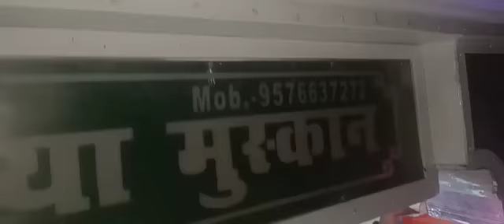शनिवार स्पेशल भजन : आज शनिवार के दिन सुबह सुबह सुने शनिदेव हनुमान जी की यह वंदना सभी कष्ट दूर होंगे